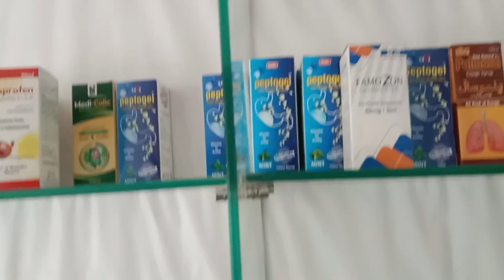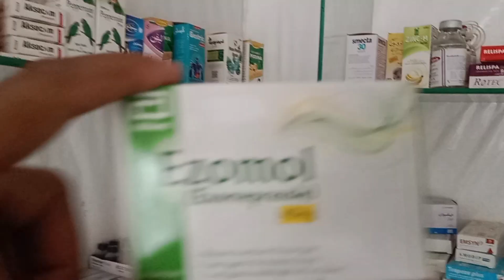ezomol capsule 40 mg uses in Urdu, esomeprazole 40mg capsule uses in Urdu Hindi, Omeprazole capsule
esomeprazole 40 mg,esomeprazole 20 mg,esomeprazole,esomeprazole magnesium 40 mg

esomeprazole mode of action
esomeprazole 20 mg
esomeprazole
esomeprazole 20 mg uses in urdu
ezomol 20 mg
esomeprazole magnesium 40 mg
esomeprazole magnesium 40 mg in hindi
esomeprazole tablets ip 40 mg in hindi
omeprazole capsule uses
capsule somezol 20mg
omeprazole capsule uses in urdu
somezol capsule side effects
stomach pain capsule name
use of the capsule helezol
uses of omeprazole capsule in urdu!
omez capsule in hindi
omeprazole capsule uses in hindi
omezole capsule
omeprazole capsule
capsule esomeprazole
nexum capsule side effects in urdu
esomeprazole side effects